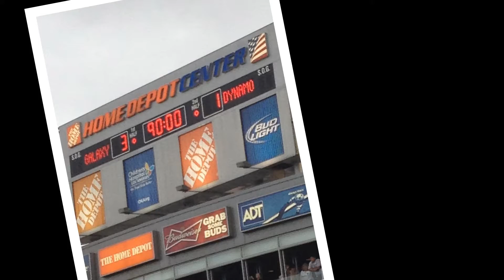2012 Memories of Adventures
Push and Scream team member, Bicky Nguyen, produced a photo montage of her 2012 year filled with fun activities. Let us create your montage of memories for any occasion!  for more information.